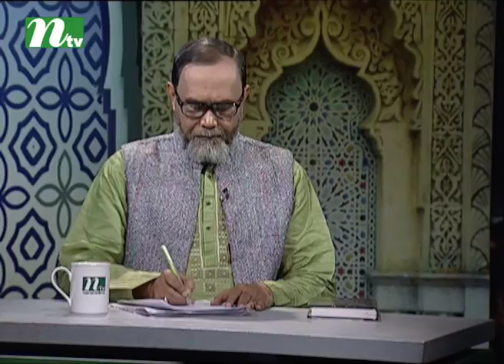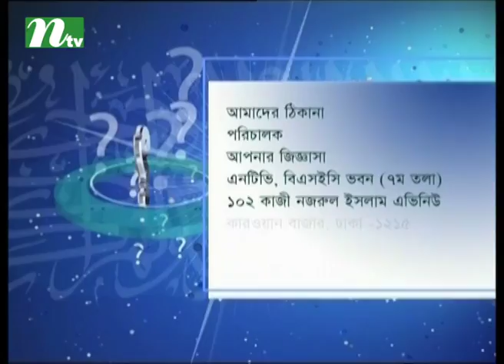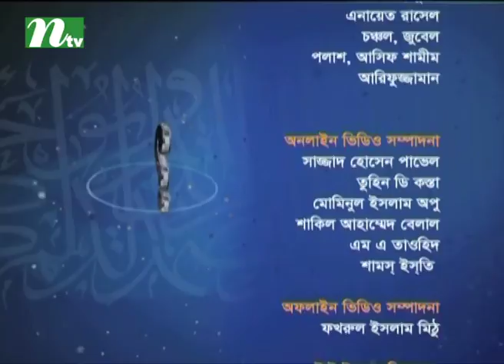Apnar Jiggasa | Episode 516 Live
Story
Apnar Jiggasa

Come Join Us for More Islamic Programme!!